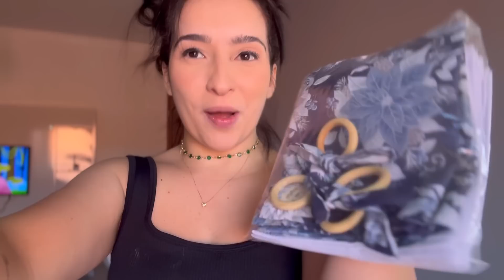TESTEI A LAVA LOUÇAS, MEGA FAXINA NA CASA, RECEBI UMA CAIXA DE PRODUTOS DE BELEZA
Facebook: Camarim Misses Academy